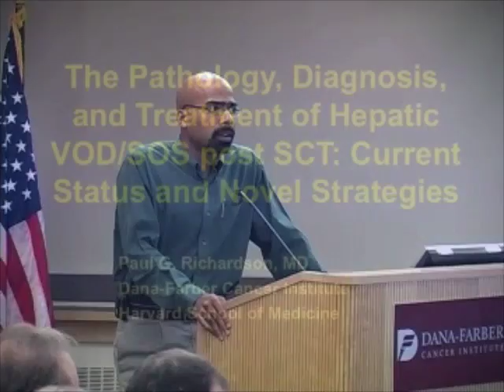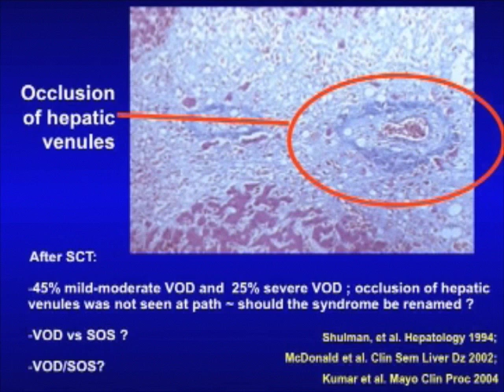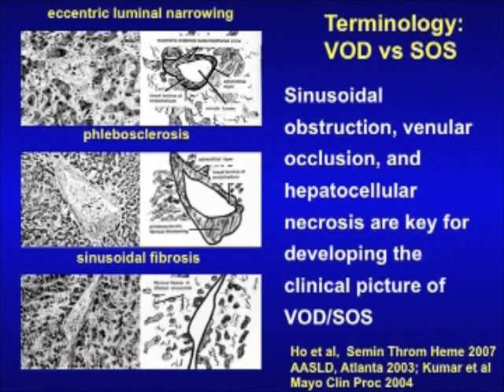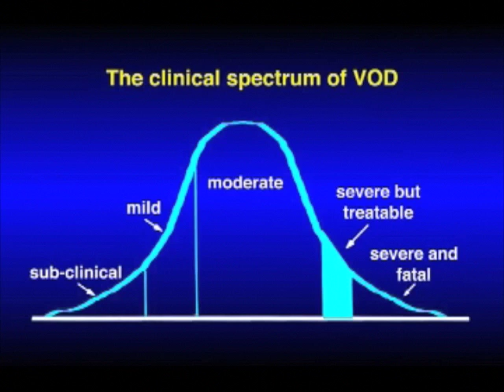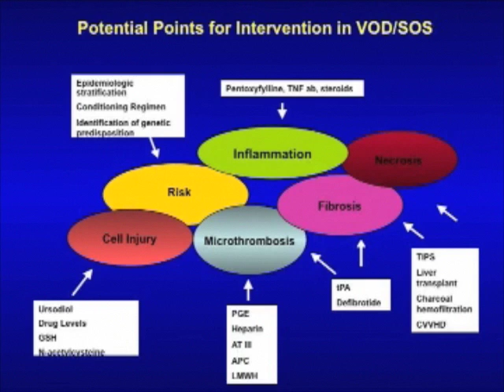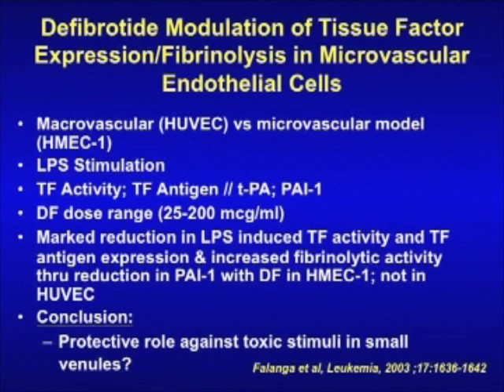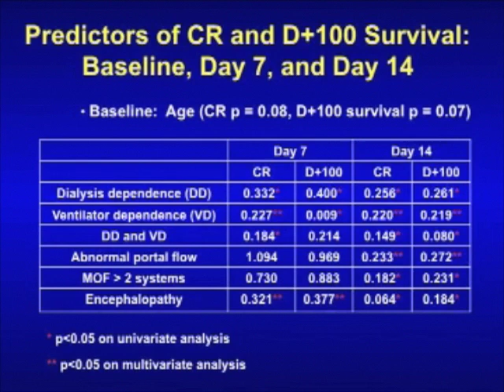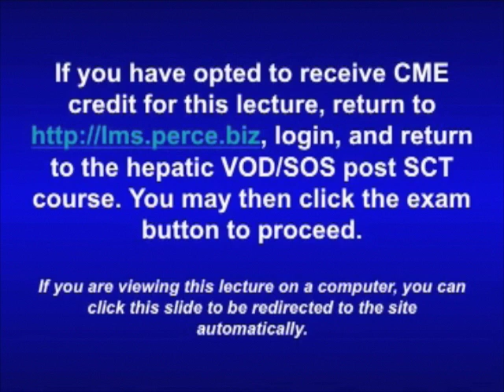The pathology, diagnosis, and treatment of hepatic VOD/SOS post SCT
The pathology, diagnosis, and treatment of hepatic VOD/SOS post SCT: current status and novel strategies
2008
Paul G. Richardson, MD
Dana-Farber Cancer Institute
Harvard School of Medicine